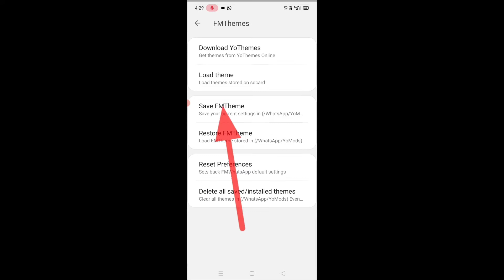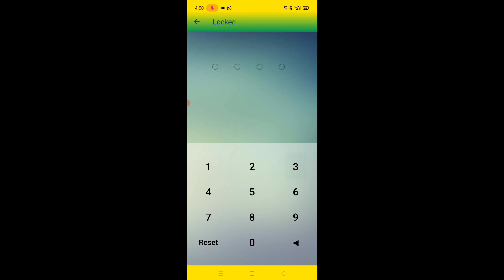FM WhatsApp ka theme kaise badle ।। how to change FM WhatsApp theme ।। fm whatsapp ka theme change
is video me bataya gaya hai friends ki FM WhatsApp ka theme kaise change kiya jata hai